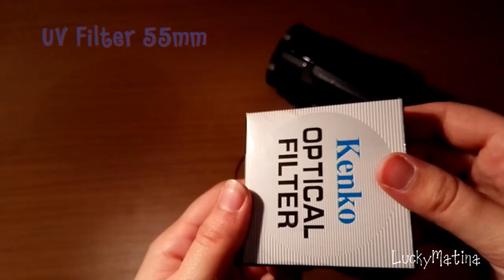Sony FDR-AX53 - Lens Hood + Lens Cap + UV Filter 55mm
Sony FDR-AX53 with accessories: F57 Lens Hood + Lens Cap + UV Filter 55mm

Everything fits exactly. The only problem is that the flower hood creates black borders to the corners on camcorder's display-view. You must buy another hood from elsewhere.

Link from ebay.com